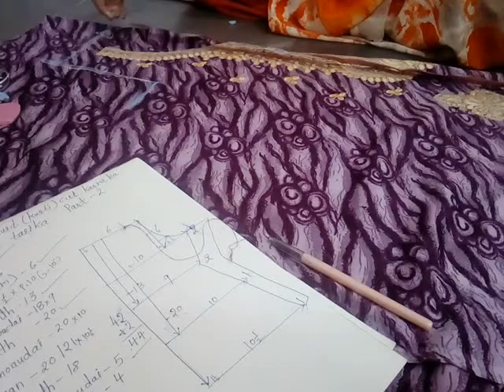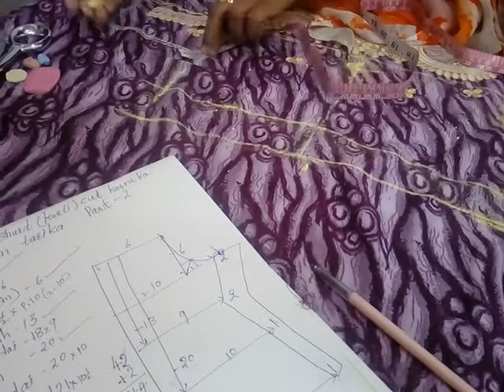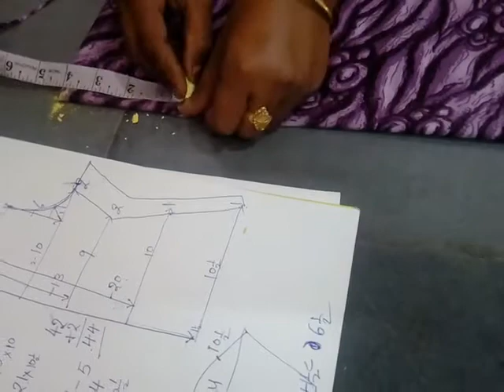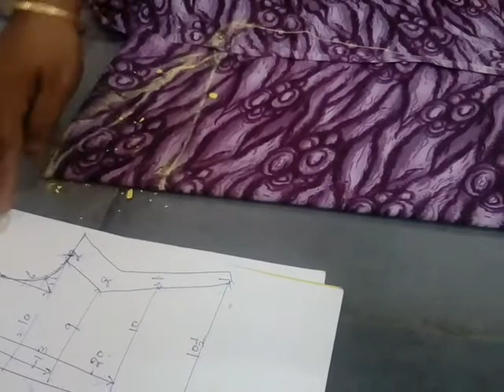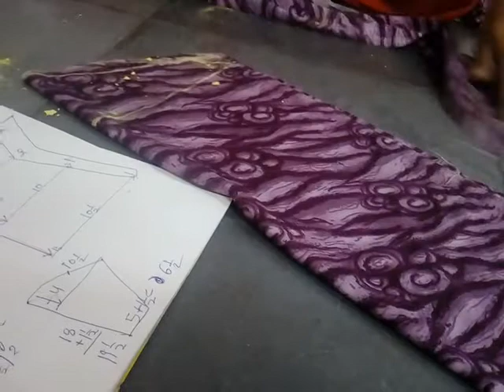how to cutting simple kurti/kmeezकूरती कटींग कैसे करे?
Modern silaai classes

सीलाई और कटींग के बारे में कुछ भी जानकारी चाहते है तो मुझे कममेनट मे पूछिऐ मै उसका जवाब जलद दूंगी।
           धनयवाद।।